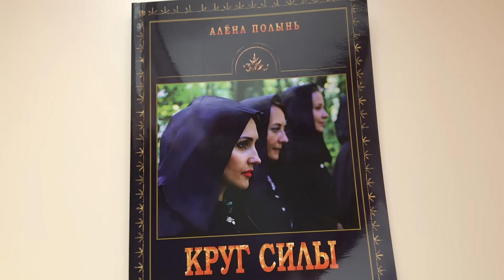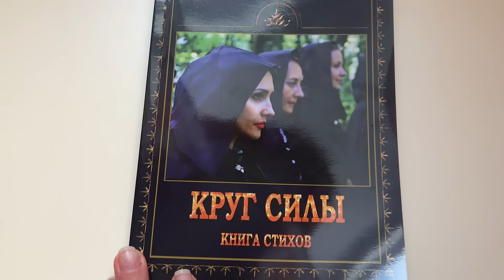Личное предсказание для вас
Выберите вариант совета или ответа на ваш вопрос. Подробности на авторском сайте ведьмы (Империя Сильнейших Ведьм)